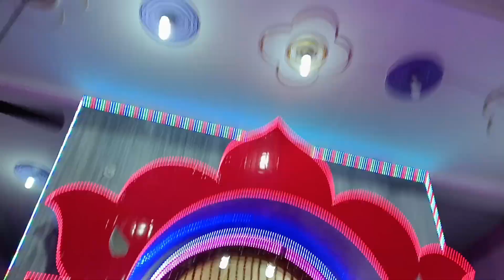# mela dekhne gyi thi kitna bhid hai dekhiye pura vlog mahadev Murti